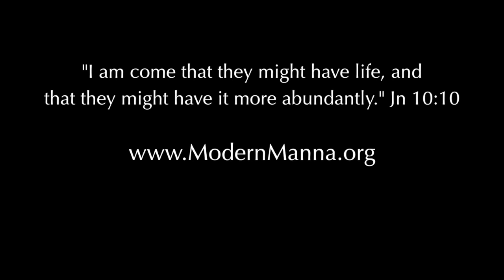TWO ATHEISTS ACCEPT JESUS AT BELLAVITA LIFESTYLE CENTER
Jessica and Yin were born in China and grew up atheists. They never expected that they would find the Lord at a 10-day cleanse program and accept Him into their hears during a cold sheet treatment.